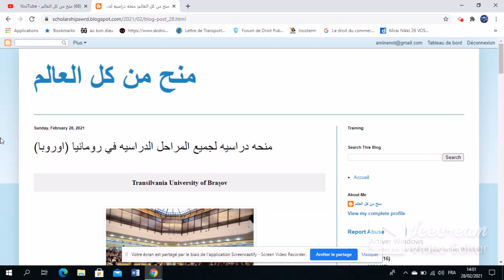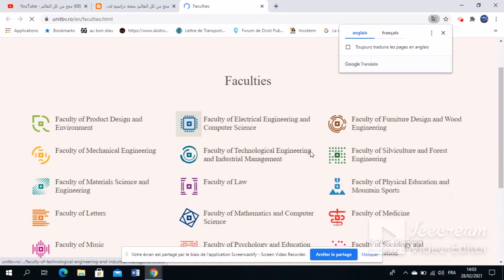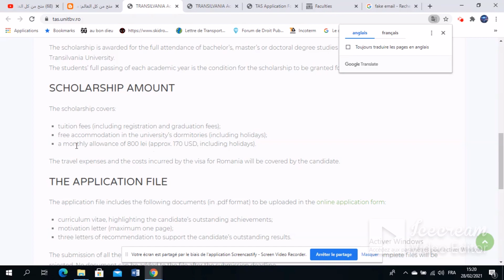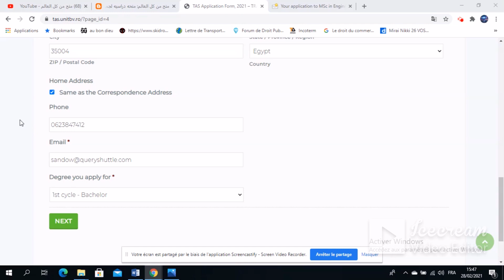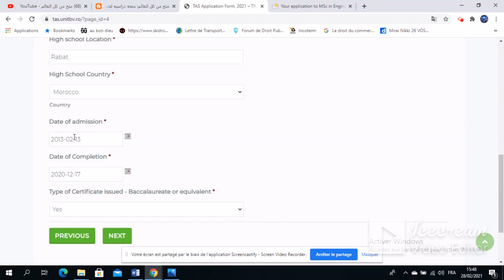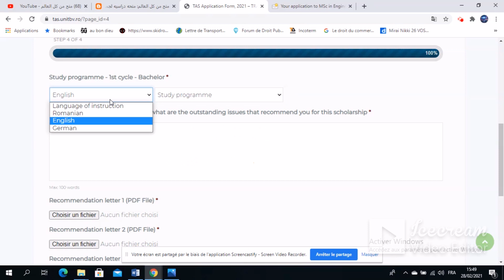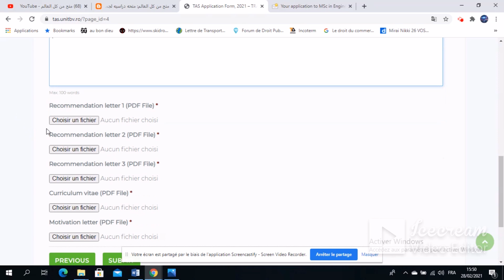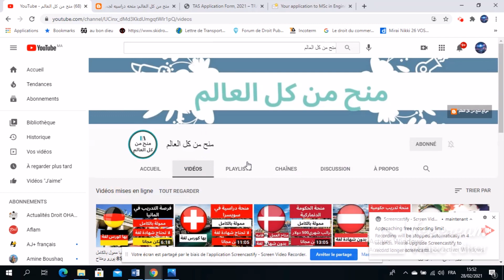منحه دراسيه في رومانيا لجميع المراحل الدراسيه براتب شهري مع سكن جامعي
منحة دراسية في أوروبا بها رسوم الدراسة كاملة مجانا و متاحة لجميع المراحل الدراسيه من بكالوريوس وماجستير ودكتوراة والسكن  الجامعي متاح و راتب شهري 200$ و متاح العمل بجانب الدراسة أيضا  وهي  ممولة بالكامل ولا تحتاج شهادة لغة للتقديم فيها وبها سنة لغة تحضيرية ومتاح بها الطب والهندسه وجميع التخصصات

Une bourse en Europe avec tous les frais de scolarité gratuits, un logement universitaire est disponible avec un salaire mensuel de 200 USD. Le travail est également disponible en parallèle de l'étude, disponible pour tous les niveaux académiques, y compris la Licence, le Master et le doctorat. Ne nécessite pas de certificat de langue pour en faire la demande, avec une année de langue préparatoire et la médecine,  l'ingénierie est disponible et dans toutes les branches.

A scholarship in Europe with all tuition fees free, university housing is available with a monthly salary of 200 USD. Work is also available in parallel with study, available for all academic levels, including Bachelor, Master and PhD. Does not require a language certificate to apply, with one year of preparatory language and medicine, engineering is available and in all branches.